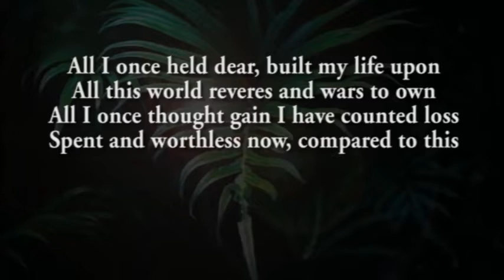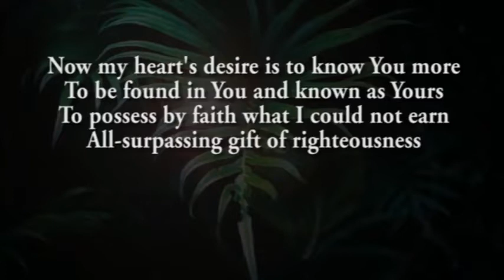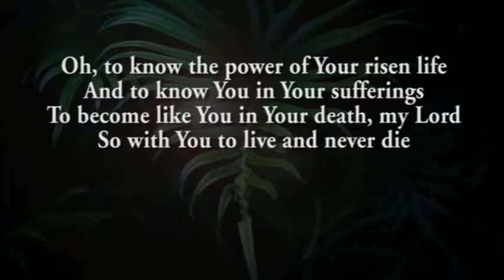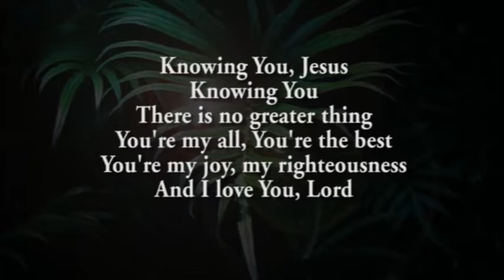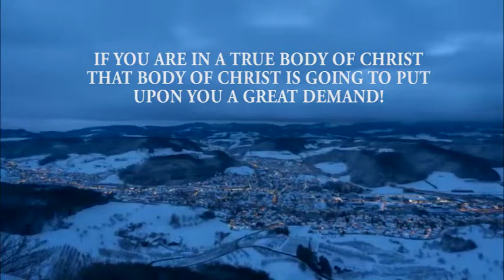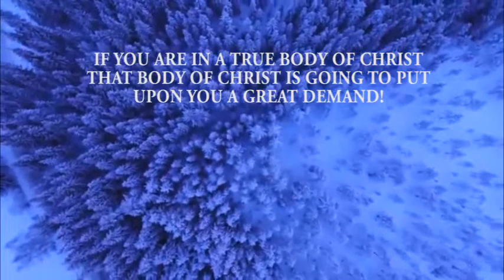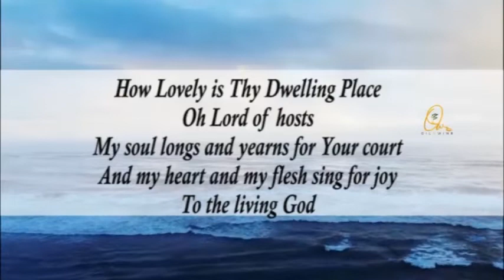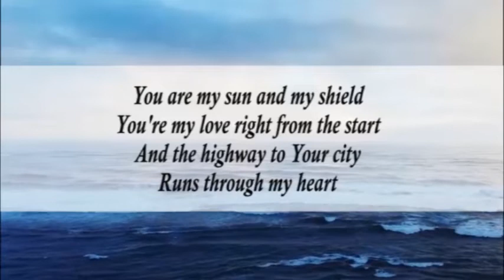A Morning Devotion - Sep 13